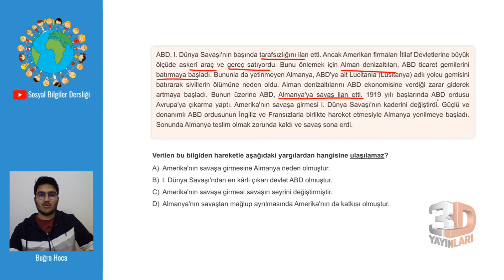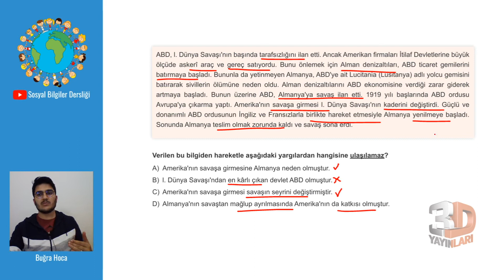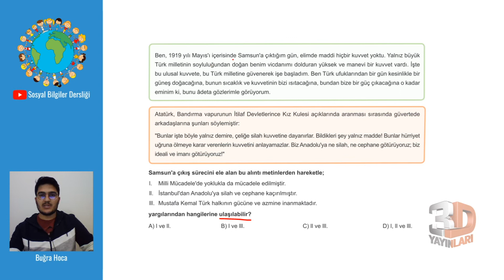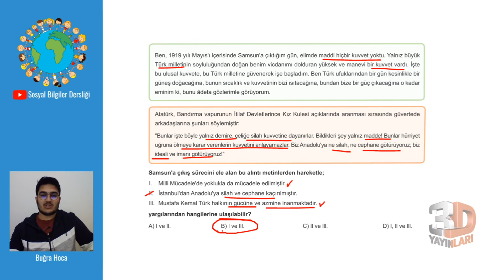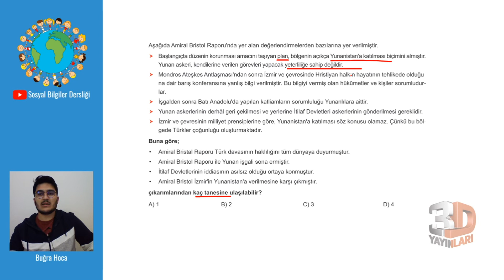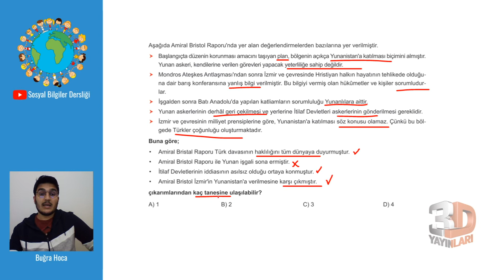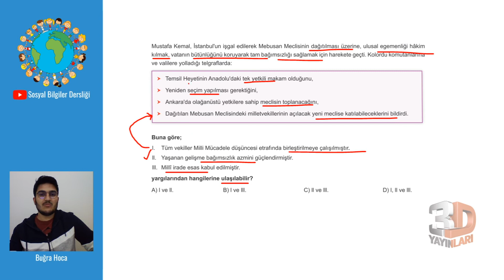LGS İnkılap Soru Bankası Ünite 02 Test 25 Soru Çözümleri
🎞 Soru Listesi
▶ 00:00:00 Bölüm
▶ 00:00:00 Soru 1
▶ 00:01:50 Soru 2
▶ 00:03:45 Soru 3
▶ 00:05:46 Soru 4

2021'de Daha da Güçlü...